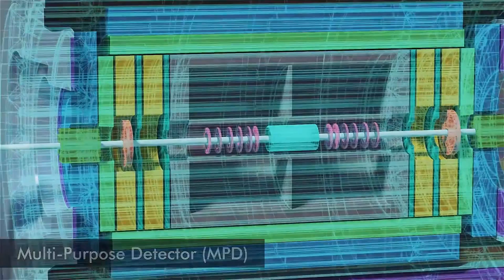Art by Dolinskyy Big Bang in Lab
Paintings about the space, nuclear process, hadron structure, hadron explosion